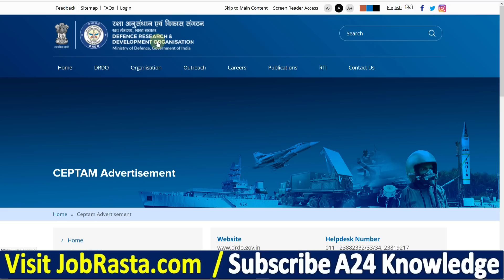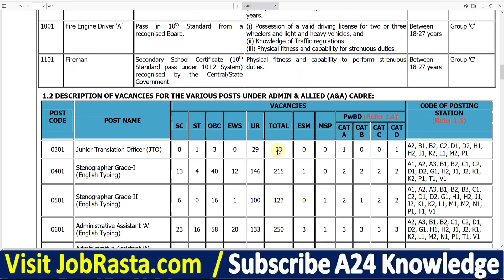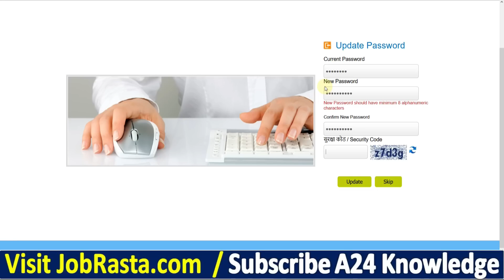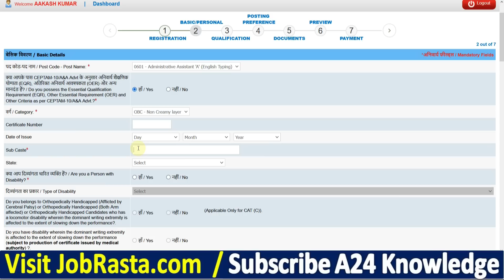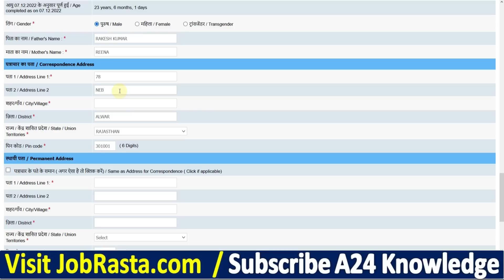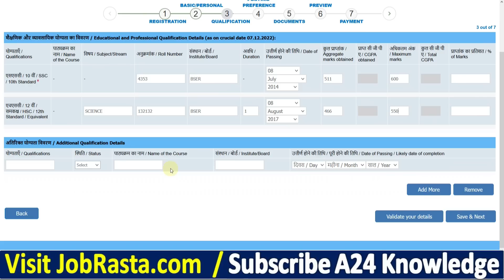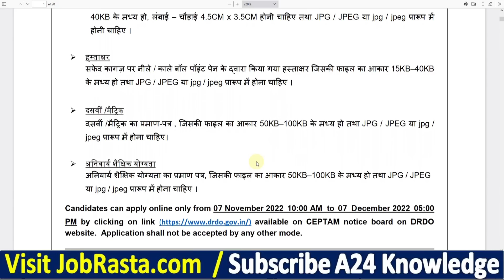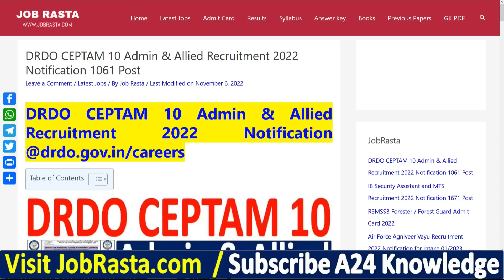DRDO CEPTAM 10 A&A Online Form 2022 Kaise Bhare ¦¦ How to Fill DRDO CEPTAM 10 Admin Allied Form 2022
Check DRDO CEPTAM 10 A&A Online Form 2022 Recruitment Notification before Apply

DRDO CEPTAM 10 Admin & Allied Online Form 2022: Defence Research and Development Organization (DRDO) Centre for Personnel Talent Management (CEPTAM) Recruitment has Invited Online Application Form for the Recruitment of Various Admin and Allied 1061 Posts. Eligible Candidates may fill the Defence Research and Development Organization Recruitment 2022 Form. DRDO CEPTAM 10 Admin & Allied Recruitment 2022 Notification Out. Those Candidates are interested in the Following Process of DRDO CEPTAM 10 A&A Recruitment 2022 Notification & complete the Required Eligibility Criteria Can read the Full Notification and Apply Online for Army Ordnance Corps Material Assistant Recruitment 2022 Notification @drdo.gov.in/careers

DRDO CEPTAM 10 AA Form 2022 Video Timeline:
00:00 DRDO CEPTAM 10 A&A Online Form 2022
02:02 DRDO CEPTAM 10 A&A Form 2022 Registration
03:46 How to Fill DRDO CEPTAM 10 A&A Online Form 2022
05:50 DRDO CEPTAM 10 Admin & Allied Form 2022
08:00 DRDO CEPTAM 10 A&A Online Form 2022 Kaise Bhare
10:11 DRDO CEPTAM 10 AA Online Form 2022 Payment
10:40 DRDO CEPTAM 10 AA Online Form 2022 Print